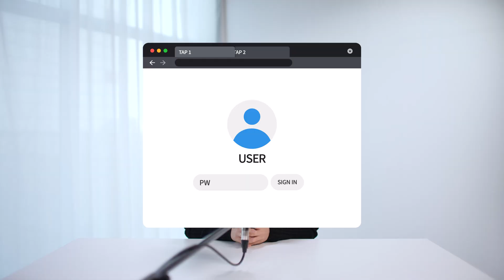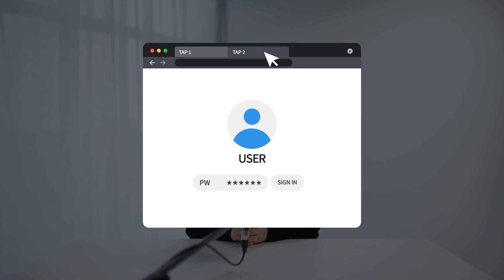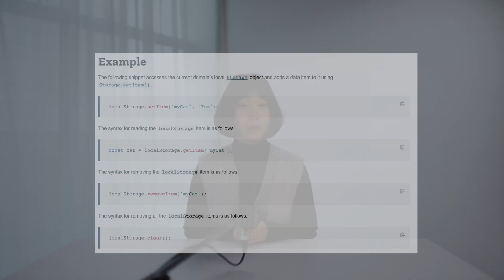면접 단골 질문! 브라우저 저장소 (쿠키, 웹스토리지, 로컬스토리지, 세션스토리지)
'쿠키 수집 동의 하시겠습니까?'
이런 팝업창 보신 적 있으시죠?

브라우저에서 보는 정보들은 어디에 저장될까요?
웹 개발 중 자주 접하는 쿠키(cookie)와 웹 스토리지(web storage)
브라우저 저장소에 대해 알아보겠습니다.

[ 02:42 예제 링크 ]